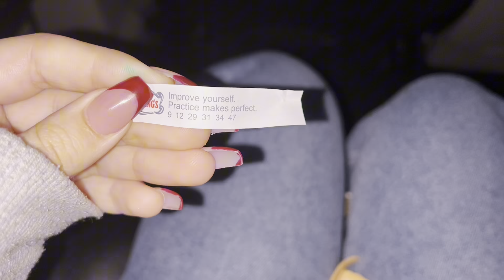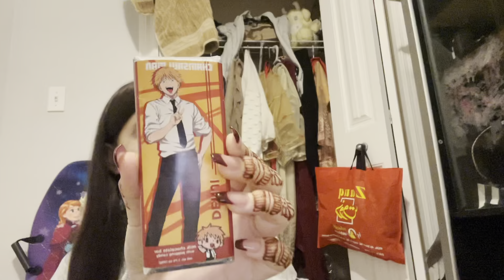Prep w/ me for the HOLIDAYS (gift wrapping, shopping, birthday parties, ice skating,